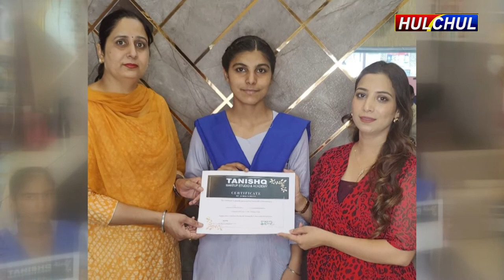Hulchul TV :श्री चमकौर साहिब में तनिष्क मेकअप स्टूडियो एंड अकैडमी की ओर से ट्रेनिंग कैंप